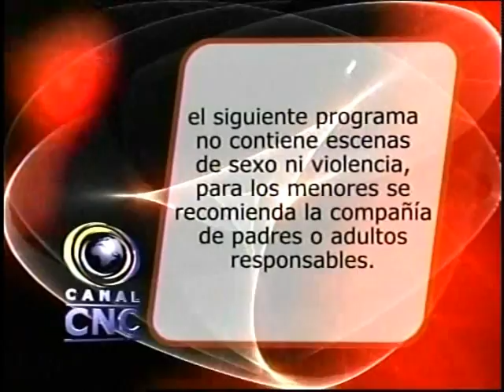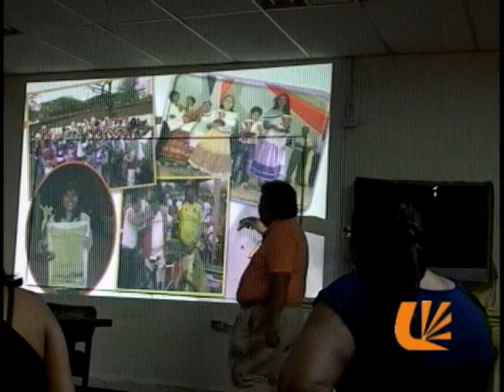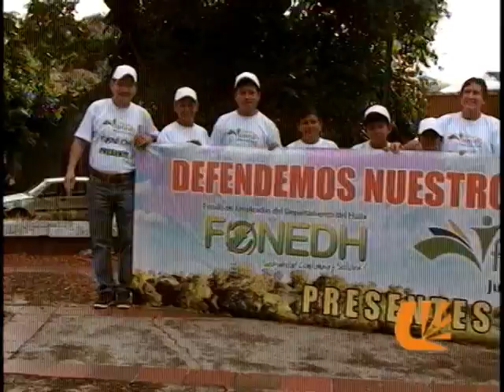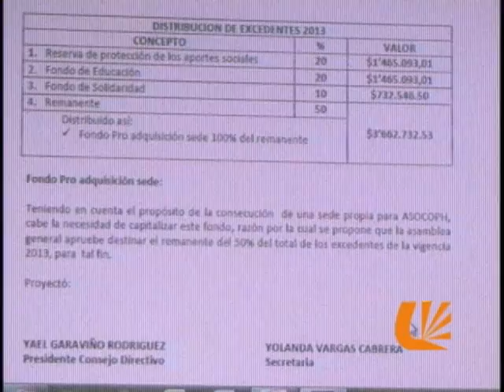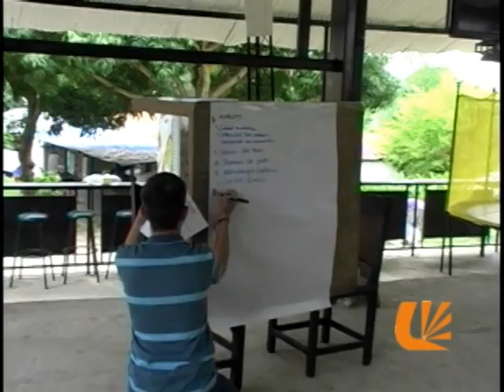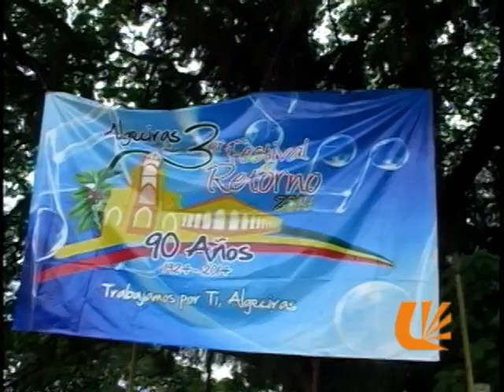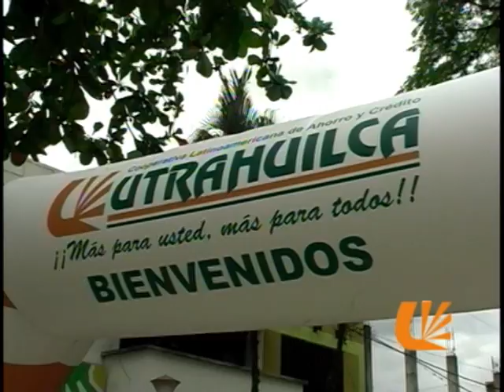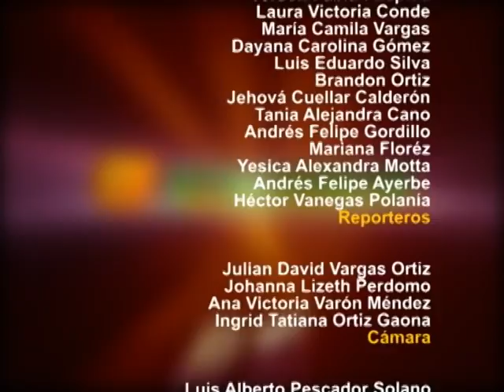DIMENSION COOPERATIVA MAYO 2014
El programa de Televisión mensual de la Cooeprativa Utrahuilca.
MES DE ABRIL. Enterese de todas las novedades del sector cooperativo y solidario.